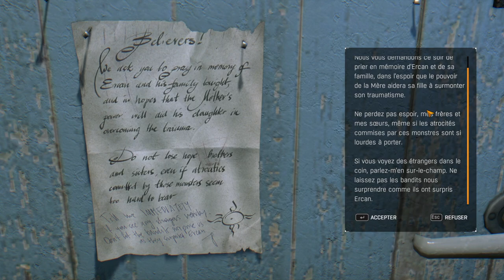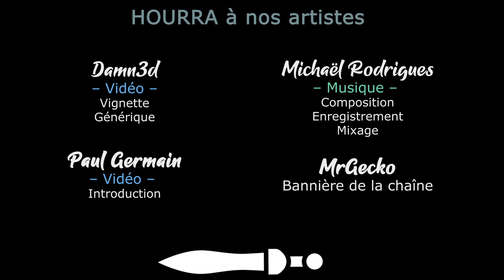[FR] Dying Light The Following - Ep9 - Retour à la route [Khat0x - LecygneNoir]